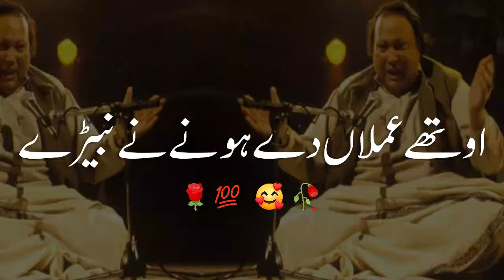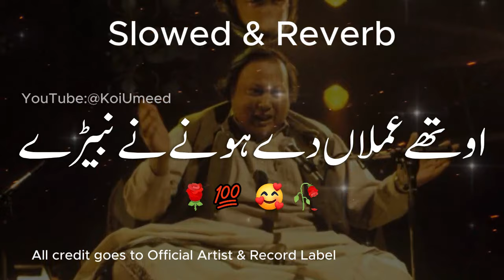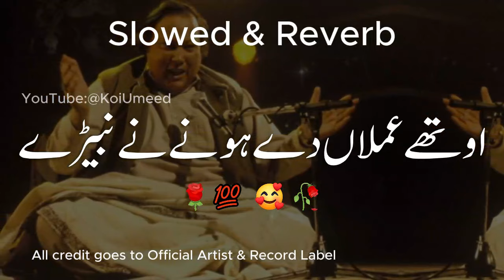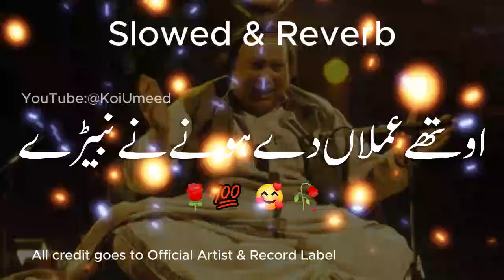Othe Amlan de Hone ne Navede Nusrat Fateh Ali Khan NFAK | [Slowed + Reverb] | Koi Umeed